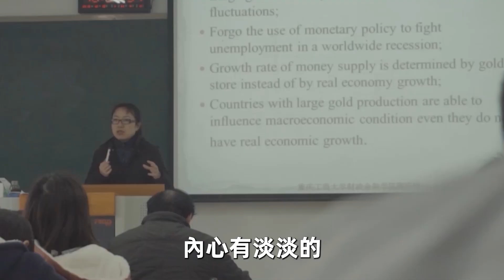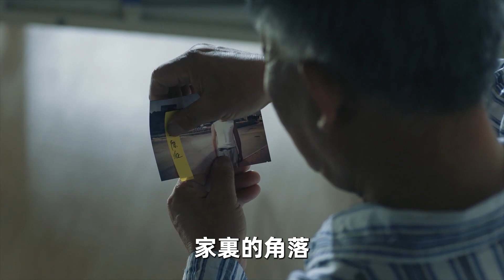物質的負擔越重，心靈的自由也就越貧乏！什麼東西都不捨得扔，只會暴露一個人的性格缺陷【深夜讀書】